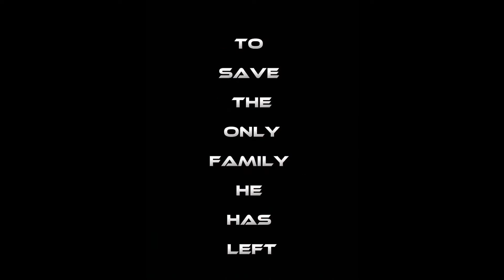CEREBRUM Vol 1. Trailer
Anthony Sosa a mere laborer turned criminal in order to keep his brother Michael alive in a city where cybernetic implants makes you an outcast

support and back CEREBRUM Vol 1. on IndieGoGo